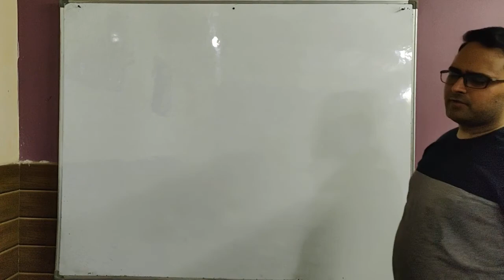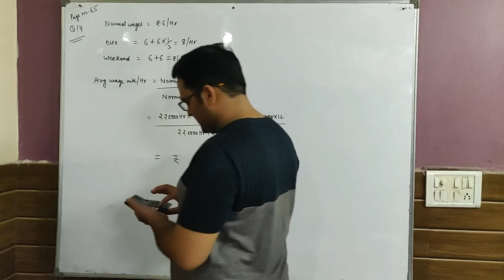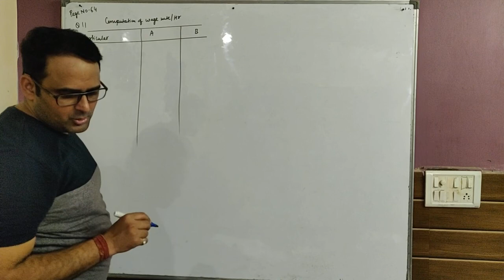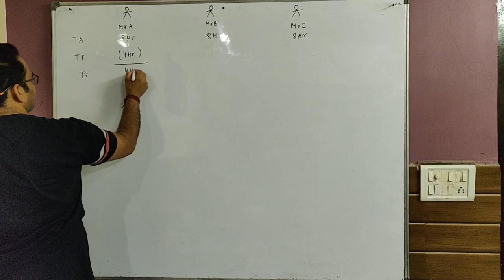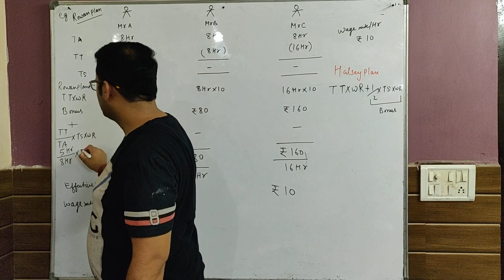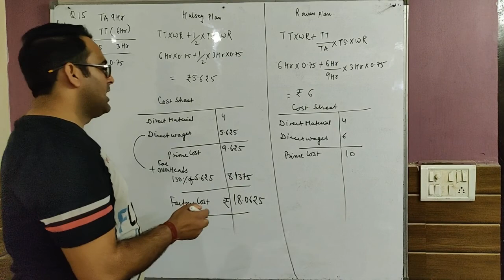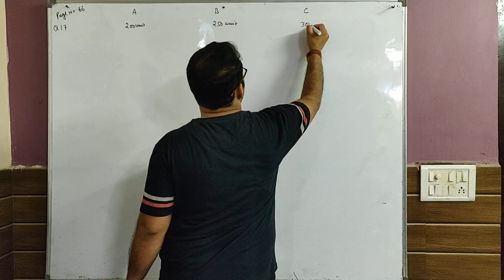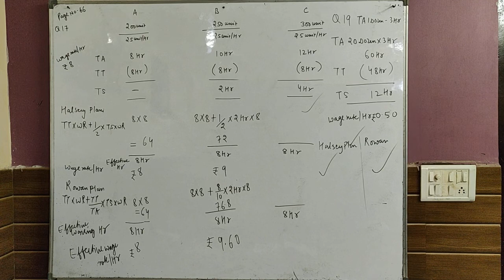Direct labour (Class-3)